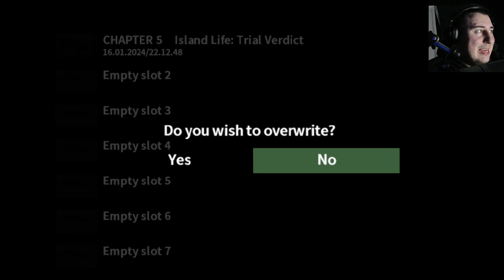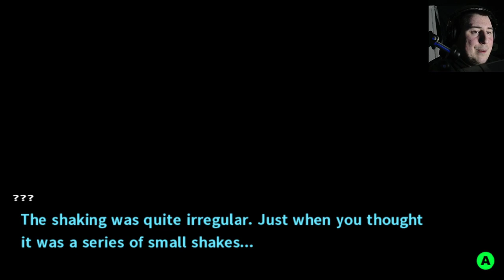EVERYONES... BACK?? Danganronpa 2 Goodbye despair (